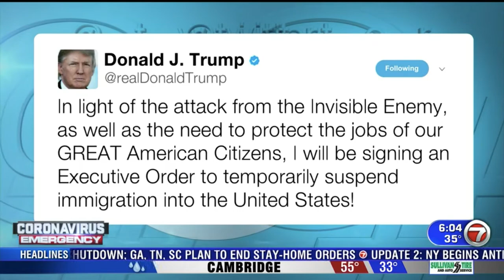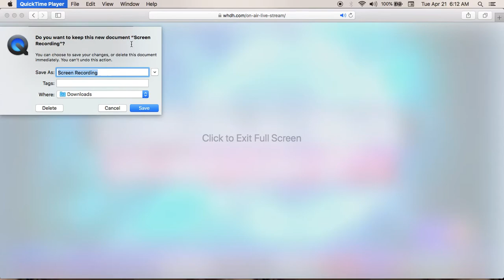Tue Apr 21,2020 Boston News. More official crap.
They mention oil prices but don't show prices, Mayor Puppet Marty Walsh of Boston mad that people are ignoring the social distancing.
People are getting sick of the bullshit from the government and want to go back to work. Puppet story out of North Korea. Trump closes country to immigrants.